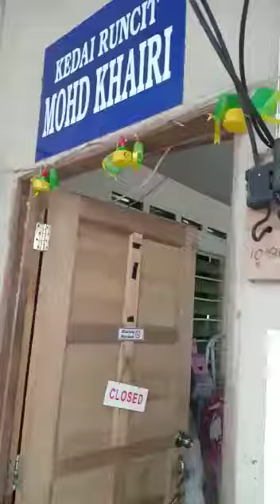Walaupun kekurangan anggota namun keupayaannya sungguh luar biasa